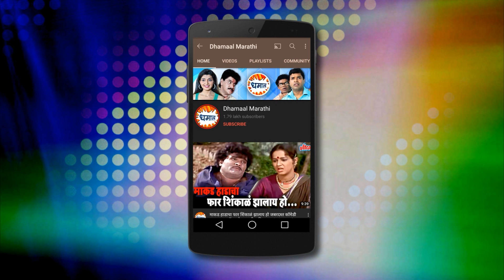नोकराला पडलं स्वप्न - मंडळी तुमच्यासाठी काय पण - भरत जाधव - जबरदस्त कॉमेडी सीन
Watch Scene from Superhit Marathi Movie Mandali Tumchyasathi Kay Pan
Starring : Bharat Jadhav, Ashok Shinde, Prasad Oak, Aditi Sarangdhar, Ravindra Berde, Suhasini Deshpande, Mohini, Kishore Nandalskar, Sheetal Pathak, Mrunalini Jambhale, Shekhar Phadake, Sunil Holkar, Dr. Dilip Potnis, Prakash Patil.
Music Director : Satishchandra
Story : Sambhaji Sawant
Producer : Mandar Dharmadhikari
Director : Anil Surve